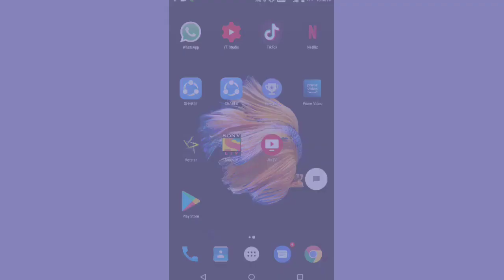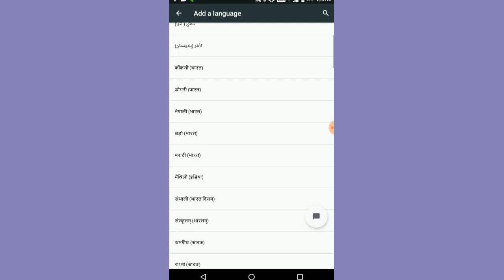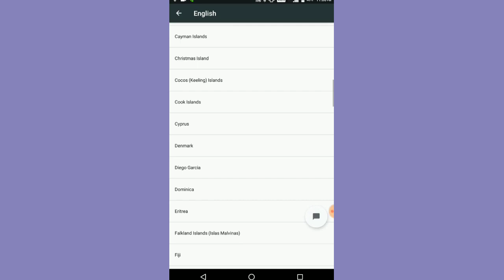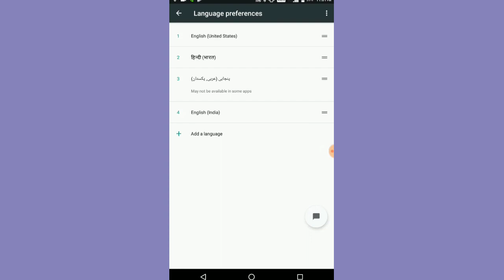How to change language in Panasonic mobile